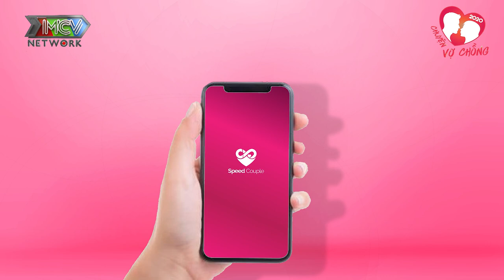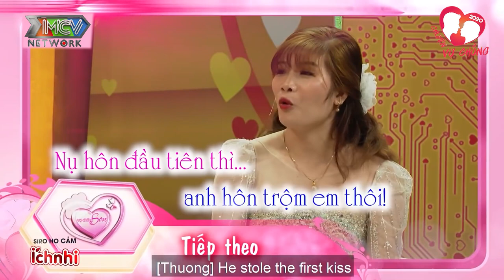Tràng trai kiên trì tỏ tình cô gái quen qua mạng suốt 1 tháng rưỡi và cái kết | Chuyện vợ Chồng